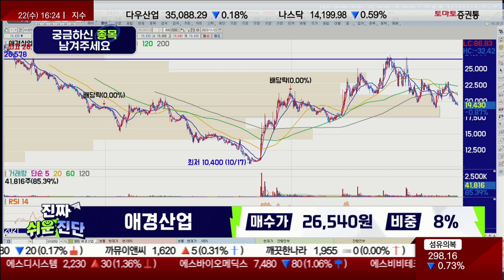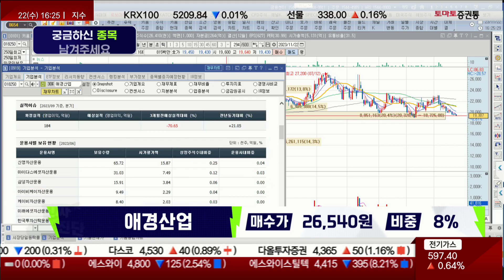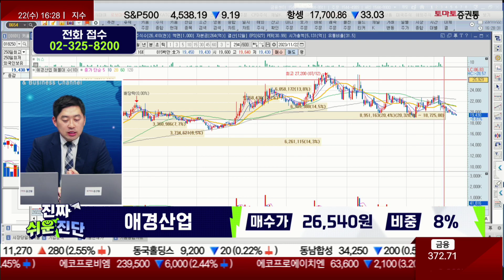투자하기에 메리트가 부족하다? / 애경산업(018250) / [손열호 팀장(퍼스트프라임리서치)_진짜 쉬운 진단]